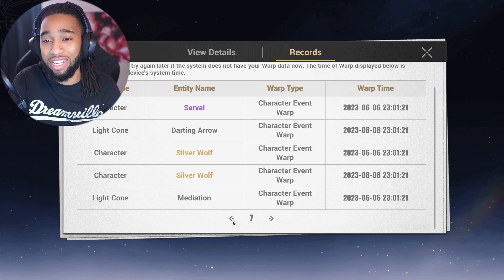WILL I WIN MY FIRST EVER 50/50 FOR OTTO?!? | Honkai Star Rail Luocha Summons!!!